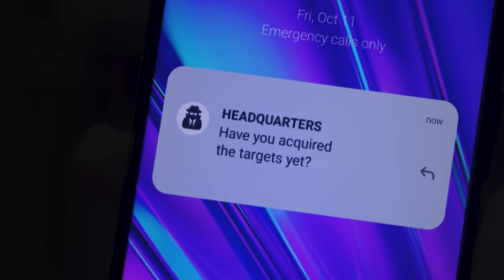Nak jelas mestiKUAT | realme 5 Pro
Kalau nak gambar yang jelas, mestilah kena kuat dulu! realme 5 Pro dengan 48MP Quad Camera tidak akan mengecewakan anda.